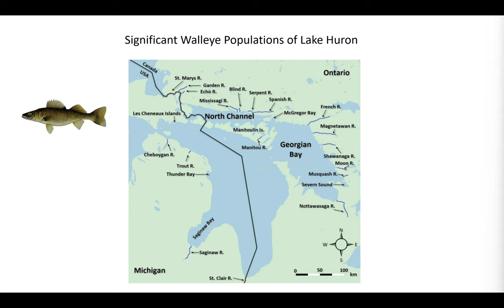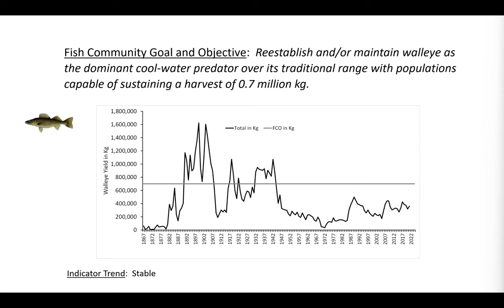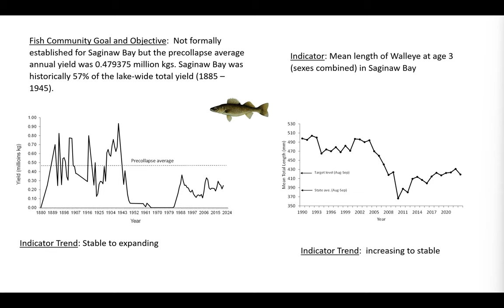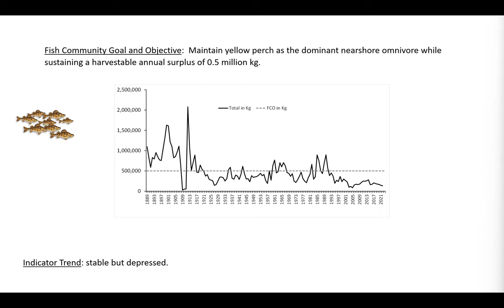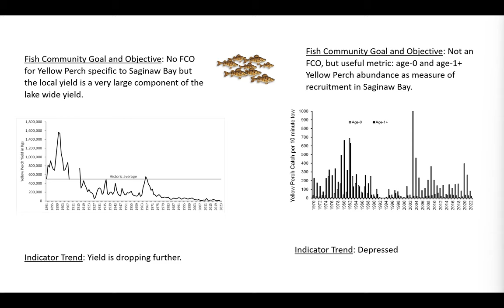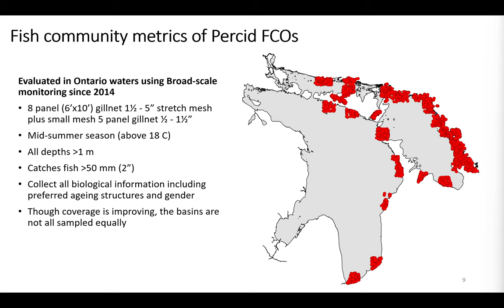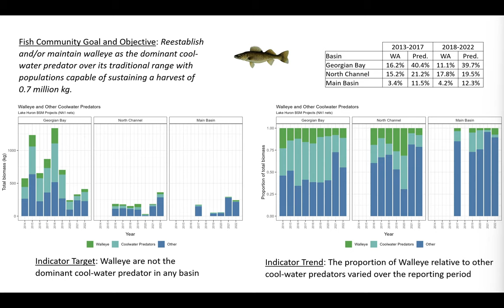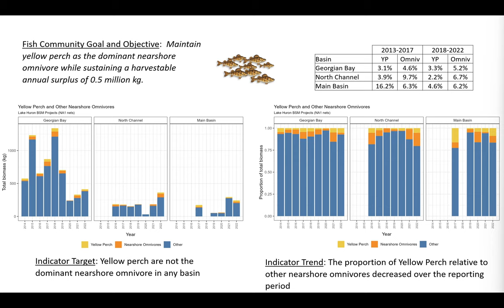LCH 5 Percid fish community objective report